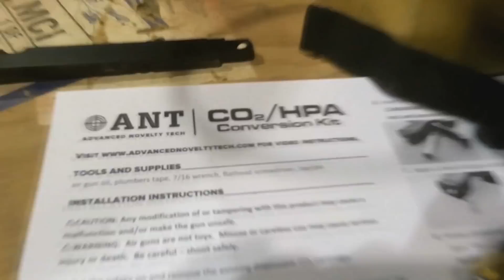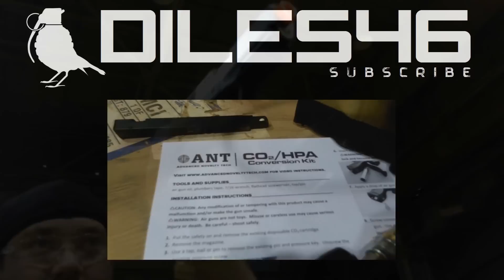Co2 Mag Remote Line Conversion Kit!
ꜱᴜʙꜱᴄʀɪʙᴇ, ʟɪᴋᴇ ᴀɴᴅ ꜱʜᴀʀᴇ. ᴛʜᴀɴᴋꜱ!

New coolness for your favorite C02 airsoft pistol!